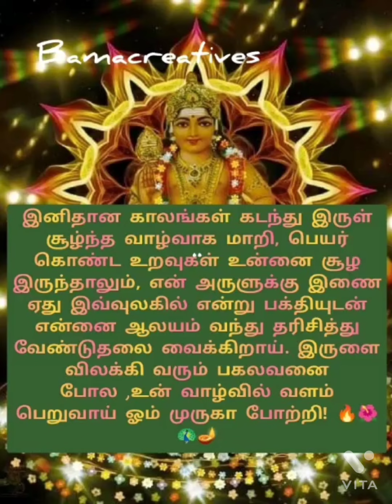🔥🪔🦚🌺இருளை விலக்கி வரும் பகலவனை போல🔥 🦚🪔🔥முருகனின் அருள் மொழிகள் 🔥🪔🦚